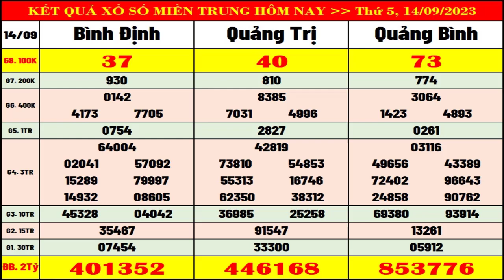Kết quả xổ số Miền Trung hôm nay ngày 14/9/2023 (XSMT: xs Bình Định, xs Quảng Trị, xs Quảng Bình)